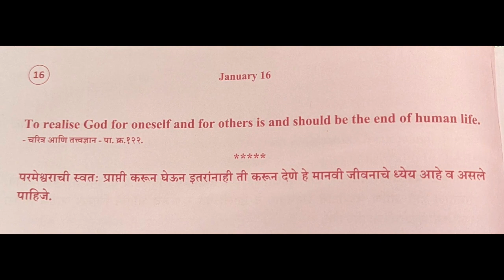Divine Thoughts - 16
Thought reference : चरित्र आणि तत्त्वज्ञान Pg. 122